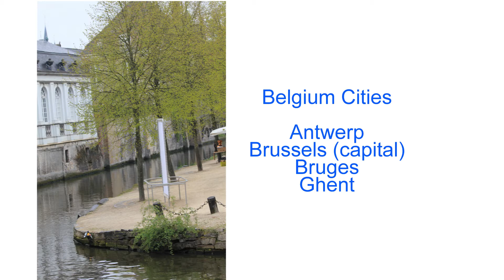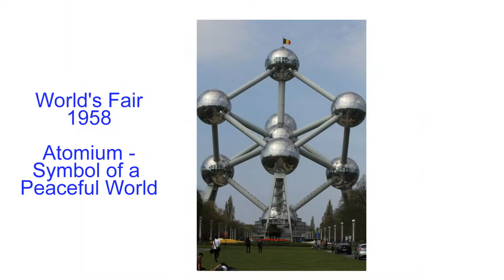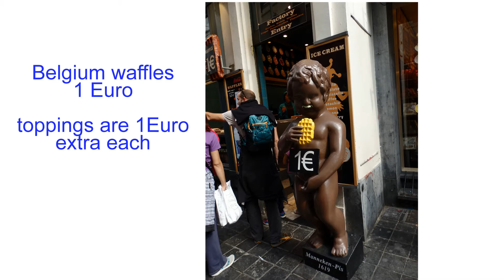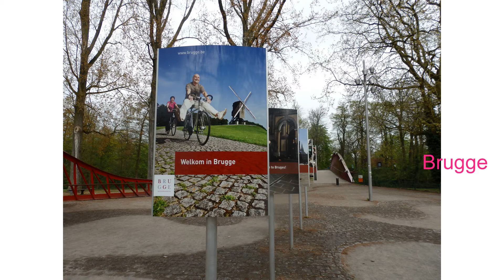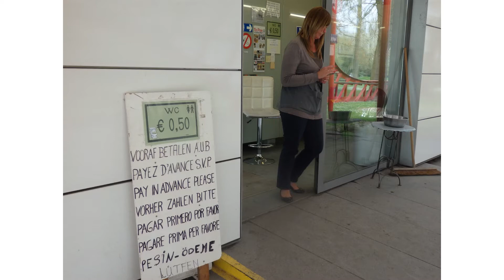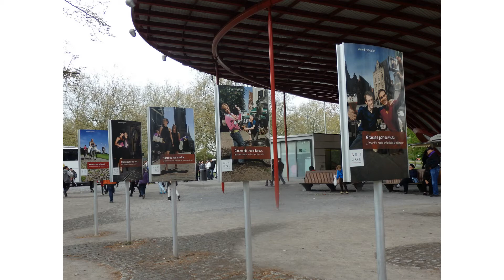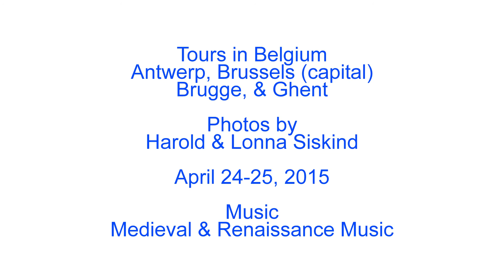Belgium - 4/2015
Belgium - Antwerp, Brussels, Brugge, and Ghent.  Trip taken on a Viking river cruise, "Tulips and Windmills", 20-30 April 2015.

0:00 Antwerp
3:10 Brussels
5:13 Brugge
7:03 Ghent